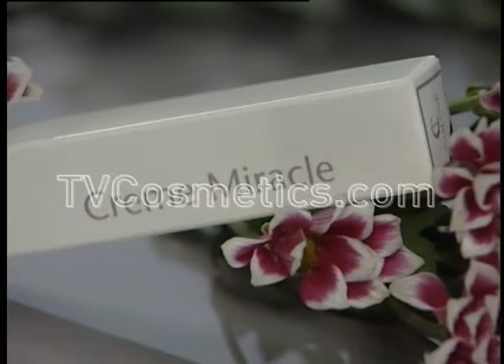COLOSE CREME MIRACLE